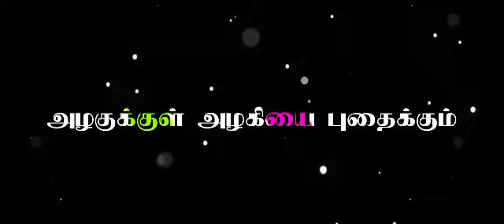♥️🌹mama ponnu whatsapp status tamil athai ponnu whatsapp status tamil 🥰🌹